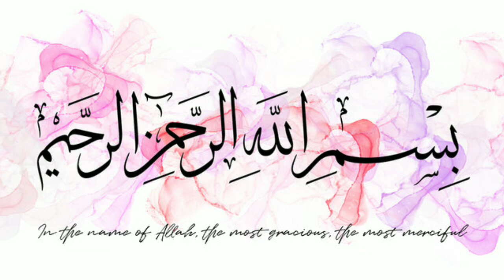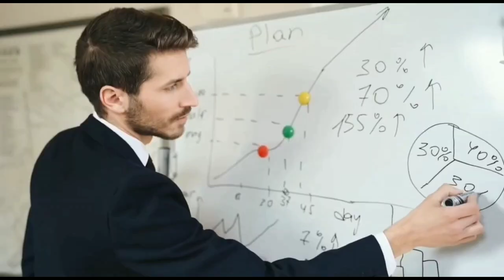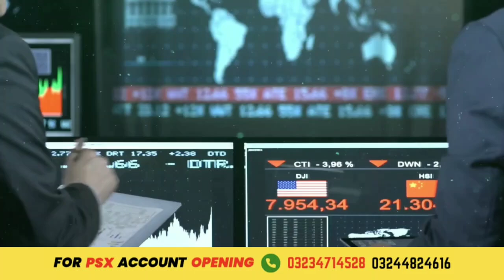2 bullish stocks in Pakistan stock market.